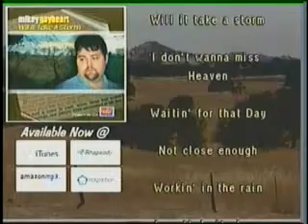compliments runaway city